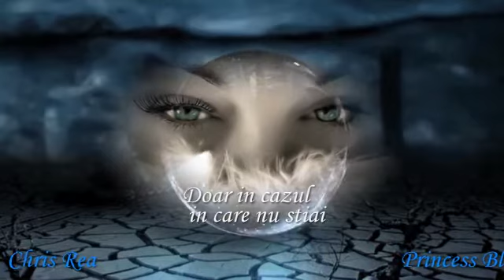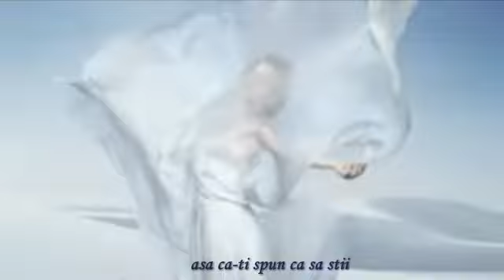Chris Rea Just In Case You Never Knew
Doar in cazul in care nu ai stiut...